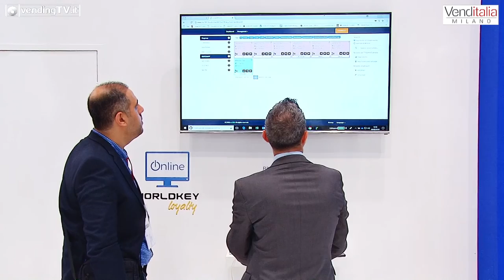VENDITALIA 2018 - Intervista con Luca Rossato di SUZOHAPP